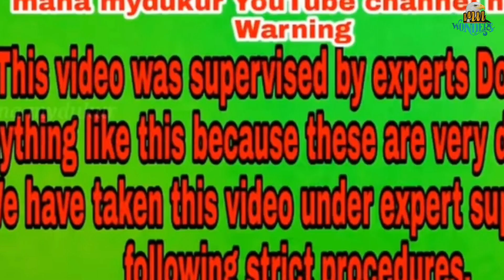దయ్యాన్ని చూడాలంటే ధైర్యంగా ఈ వీడియోను చూడండి || Dare to see the devil. In committed suicide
Dare to watch this video to see the ghost ||  Dare to see the devil.  In committed suicide

ఈ వీడియో టోటల్ స్టోరీ ఒంటరిగా రూమ్ లో కెమెరాలను పెట్టి అక్కడి నుంచి వెళ్ళిపోయాం ఆ రూంలో దయ్యంతో సౌండ్స్ చేస్తూ ఆ రూమ్ మొత్తం దయ్యం తిరిగింది ఆ రూమును ఆ ప్లేస్ ను దెయ్యాన్ని చూపించడమే ఈ వీడియో టోటల్ స్టోరీ

This video is a total story, we put the cameras in the room alone and left from there, the ghost was making sounds in that room and the whole room was full of ghosts.